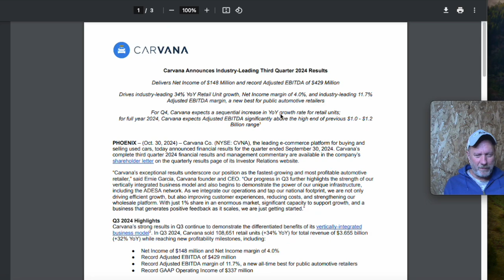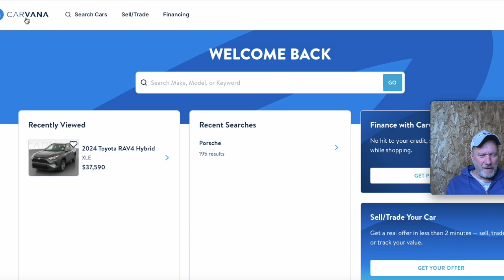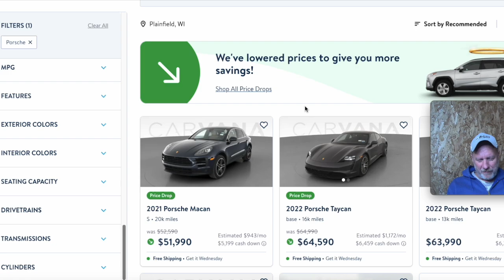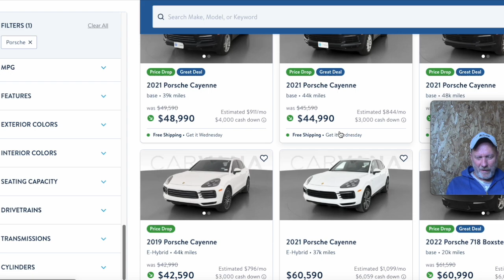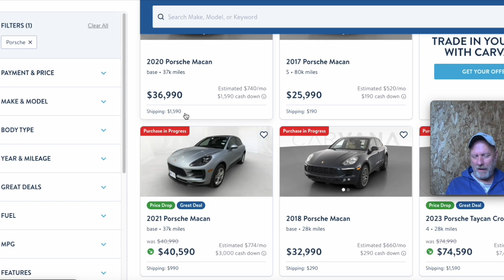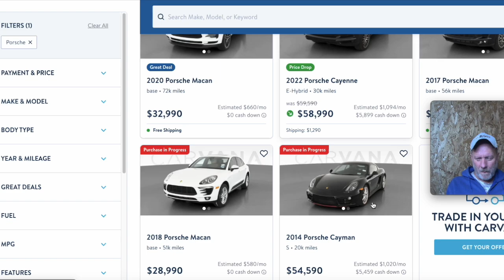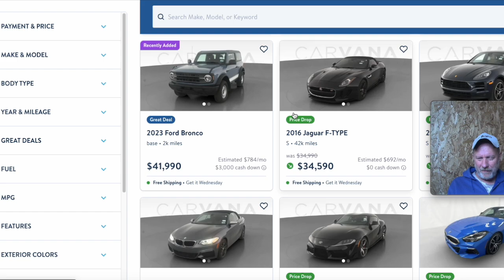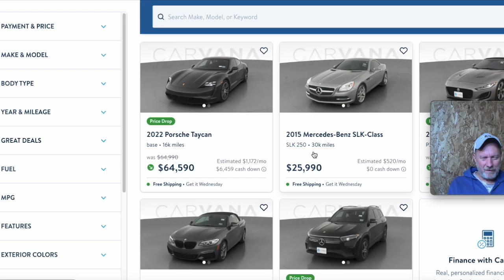Carvana Earnings UP more than expected.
Carvana is returning to profitability faster than most other automotive companies effected by the pandemic.